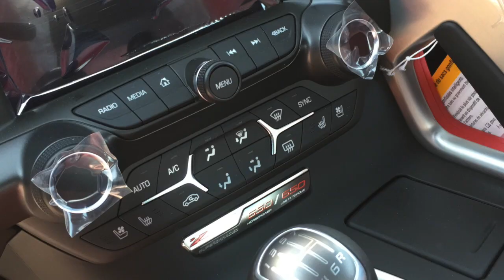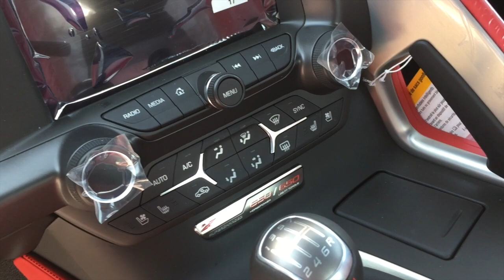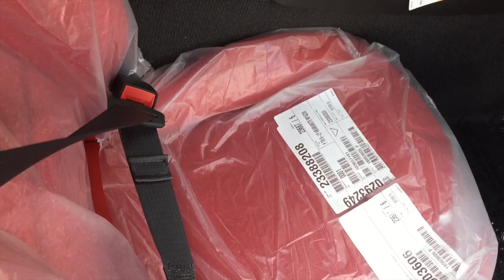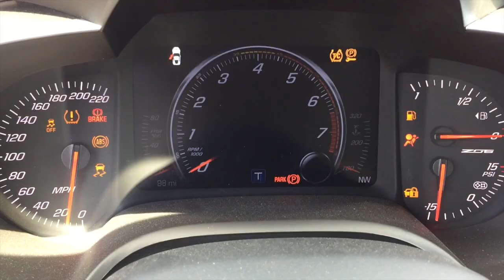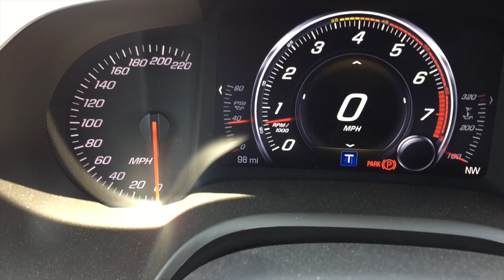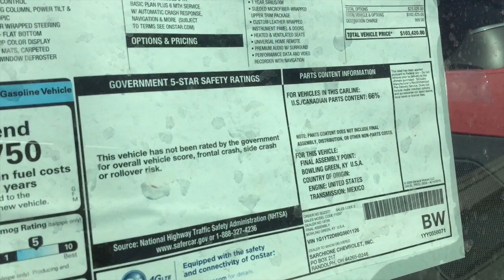مشاهدة سريعة كورفيت زي او٦ زي او٧ باكيج ٢٠١٦ عمار كردي امريكا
ياسادة يا كرام يسعدني ان اهديكم مشاهدة سريعة كورفيت زي او٦ موديل  ٢٠١٦ اتمني لكم مشاهدة سعيدة شكرا لكم للمتابعة وللاخ عمار كردي علت تصويره وتعبه معانا
اخوكم حسن ناجي كتبي
Corvette ZO6 Z07 Package 2016 walk around by Hasan Kutbi